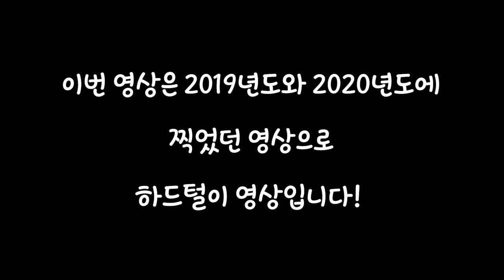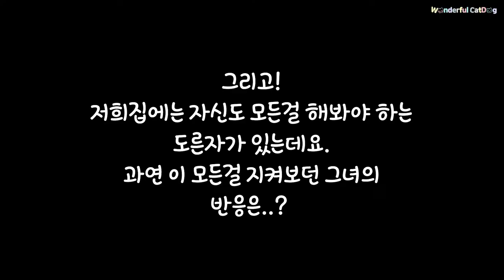캣휠의 수난시대 | 고양이 하드털이영상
이번영상은 하드털이 영상으로 2019년도와 2020년도에 찍어놓았던 영상이에요!